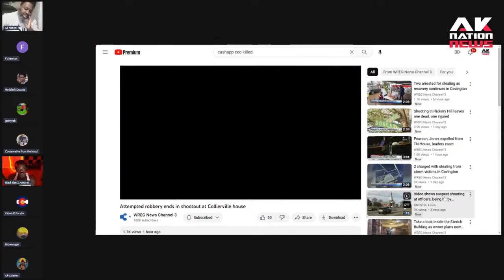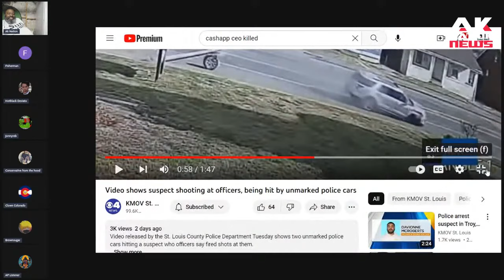Overzealous Cops cross the line while taking down a black criminal suspect in St. Louis.